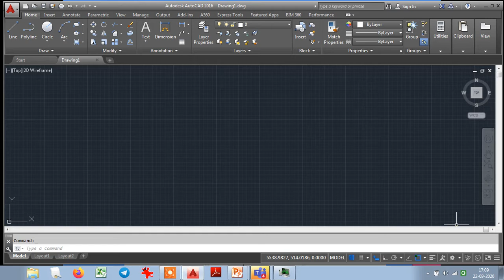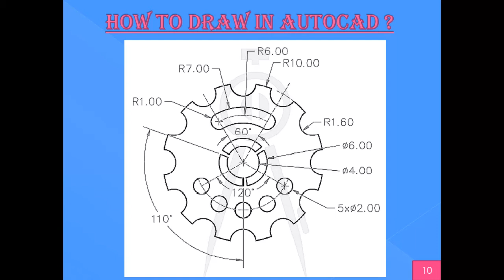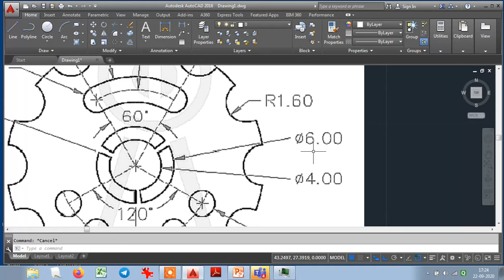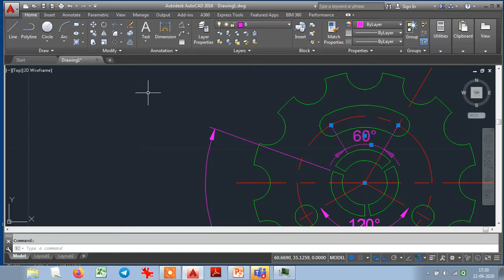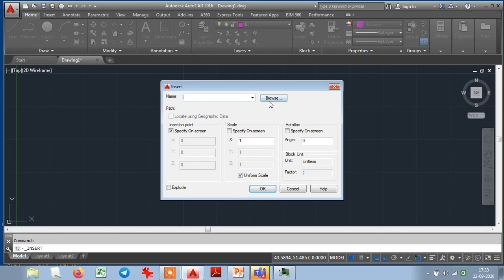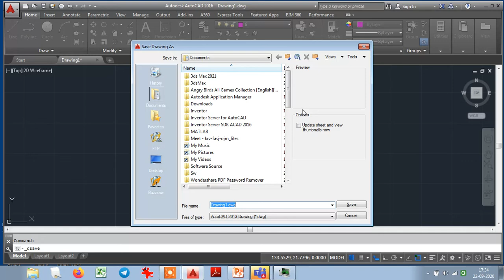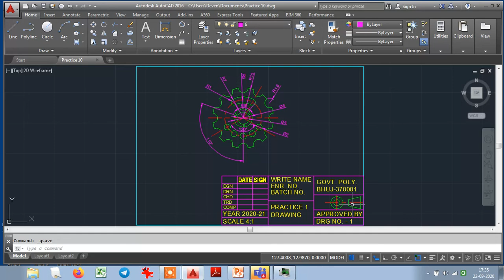10 AutoCAD 2D Drawing Practice